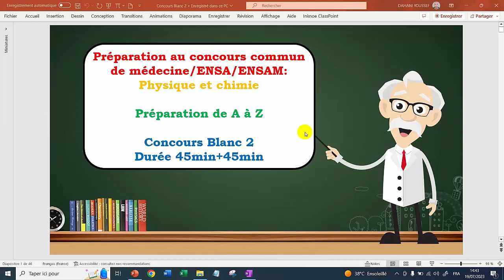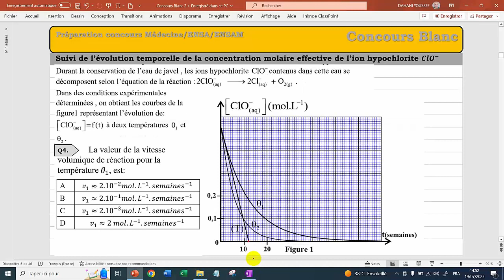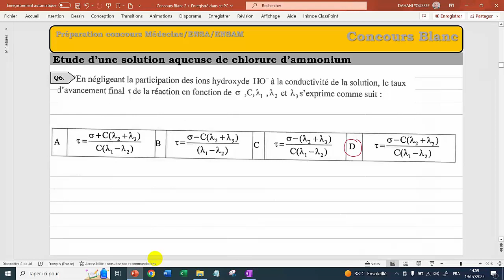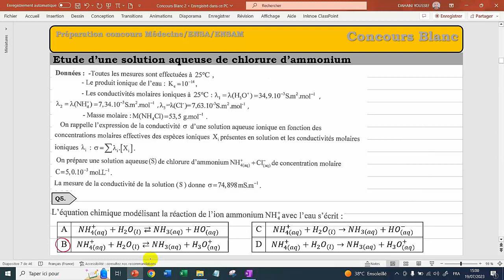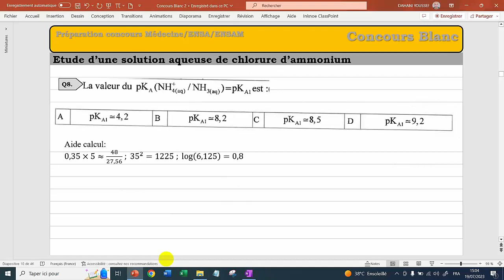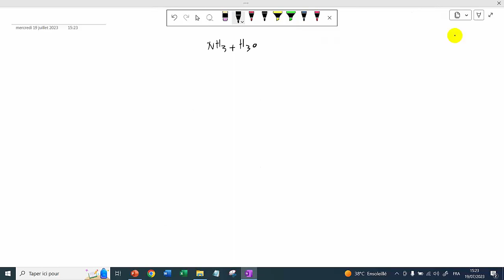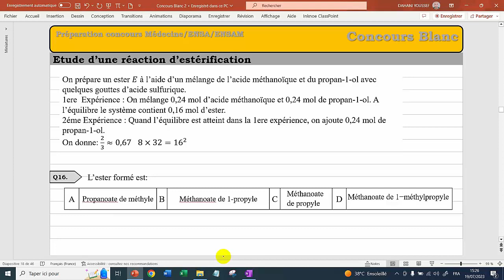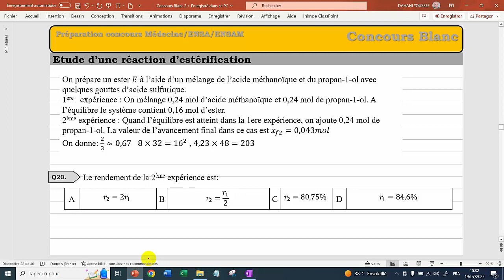Correction concours Blanc N° 2: partie chimie